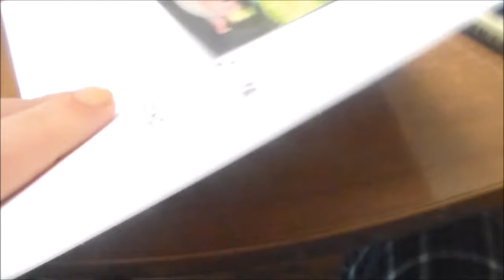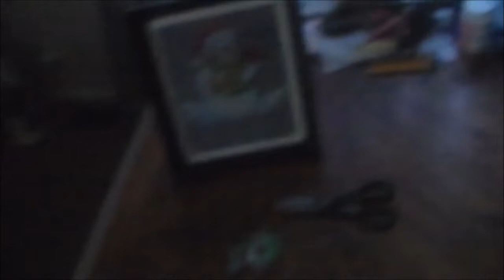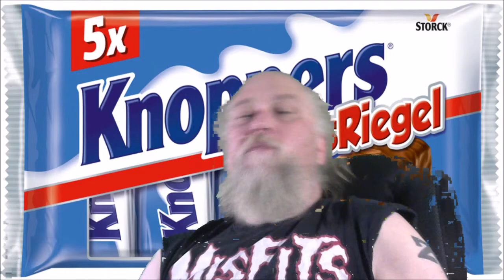Selling My Third Artist Trading Card ACEO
Artist Trading Cards - how to create artist trading cards with Mormo Zine.

 (artist trading card).
halloween artist trading cards (atc's).
the effect i was going for in this project was creating a glass effect on the artist trading card.

how to make an artist trading card with a glass effect - dream. what is an artist trading card.
worked on the artist trading card packs..

artist trading cards are miniature works of art that you can collect and swap!